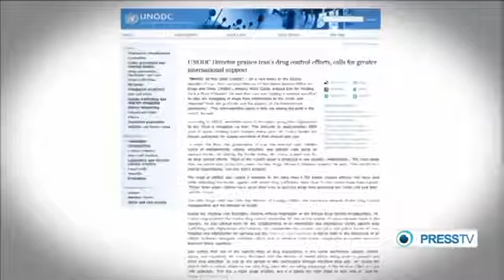Iran's Police Making Sure Law Officers Are More Fit.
Iran's Police Chief Brig. Gen. Esmaeil Ahmadi Moghaddam has ordered Iranian police officers to become more fit and watch their weight to enhance their performance Law Enforcement Forces of Islamic Republic of Iran are planning to increase the quality, performance and endurance of their police officers. Thursday Iranian Police officers held a meeting at the country's Police Academy to discuss the important roles police officers have in maintaining a safe environment for the country's residents.